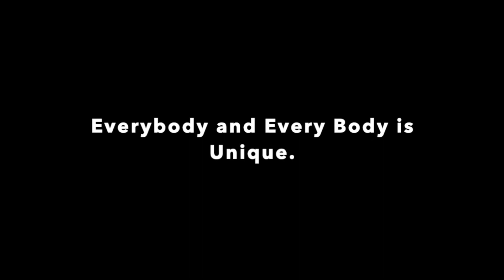Sleep Management with Claire Allen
Sleep is a vital, often neglected, component of every person's overall health and well-being.

Doctoral Occupational Therapy Intern, Claire Allen, shares tips and tricks for proper sleep management.